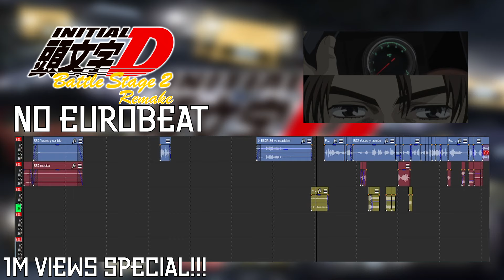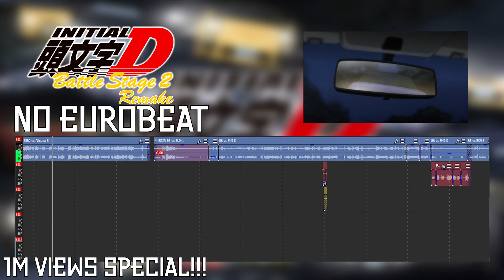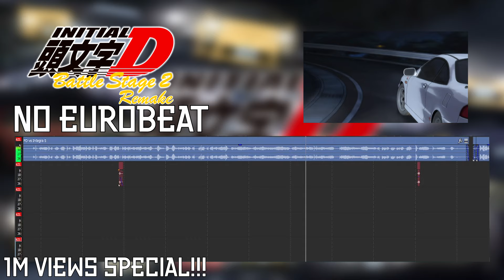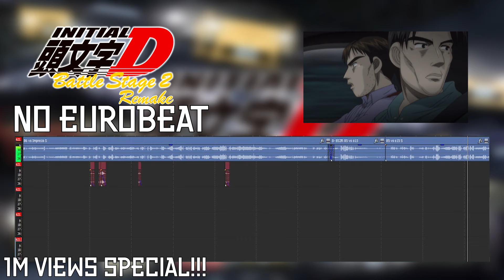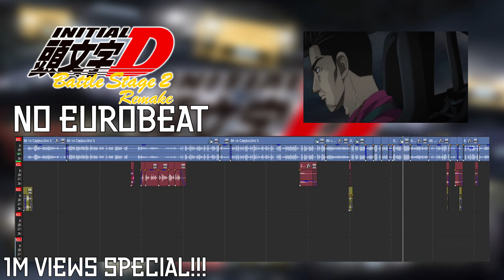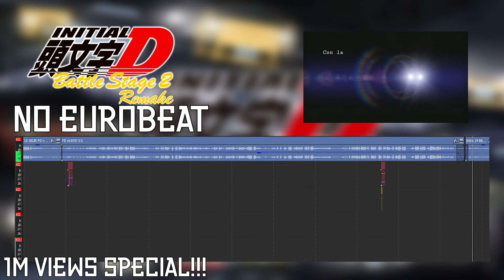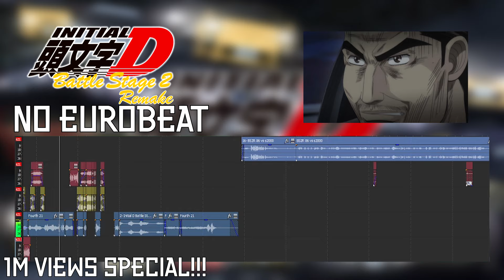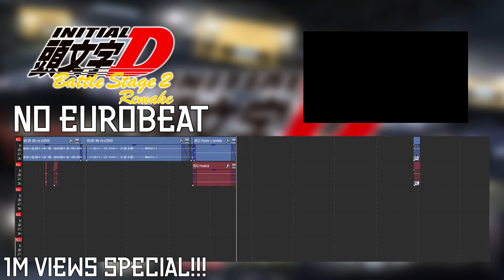[頭文字D] Initial D Battle Stage 2 REMAKE (SIN MÚSICA - SOLO SONIDOS)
Como el video llegó al millón de visita, libero la versión sin Eurobeat, para que disfruten de únicamente el trabajo que hice en cuanto a los sonidos.

Medios usados:
-Initial D Battle Stage 2 - Avex Pictures
-Initial D Extra Stage 2 - Avex Pictures

Remasterización en 4k (FD3S vs R34): @DiegoG-RM

Edición y montaje: Darksupercool

0:00 Opening
0:34 AE86 Vs Roadster - Takumi Fujiwara vs Toru Suetsugu
4:25 FD3S Vs ER34 - Keisuke Takahashi vs Atsuro Kawai
8:42 Sileighty Vs Altezza - Mako Sato & Sayuki vs Altezza Guys
10:54 AE86 Vs EK9 - Takumi Fujiwara vs Daiki Ninomiya
15:39 FD3S Vs Integra - Keisuke Takahashi vs Smiley Sakai
21:00 AE86 Vs EK9 - Takumi Fujiwara vs Tomoyuki Tachi
25:52 AE86 vs Impreza - Takumi Fujiwara vs Bunta Fujiwara
28:21 S13 & AE85 Vs S15 - Koichiro Iketani & Takumi Fujiwara vs Dos Randoms de Tokio
31:47 FD3S Vs FD3S - Keisuke Takahashi vs Kyoko Iwase
34:40 AE86 Vs Altezza - Takumi Fujiwara vs Nobuhiko Akiyama
36:26 AE86 Vs Cappuccino - Takumi Fujiwara vs Sakamoto
41:46 FD3S Vs AE86 Supercharger - Keisuke Takahashi vs Wataru Akiyama
45:33 FD3S Vs EVO 5 - Keisuke Takahashi vs Aikawa "Maldad Negra"
48:19 AE86 Vs EVO 6 - Takumi Fujiwara vs Ichijo "Maldad Blanca"
51:03 FD3S Vs R34 - Keisuke Takahashi vs Kozo Hoshino "Pie de Dios"
1:00:35 AE86 Vs S2000 - Takumi Fujiwara vs Toshiya Joshima "Mano de Dios"

Si escribís esto en la tabla de comandos del Half Life 1, te saltas la molesta escena del tren: "map c1a0"